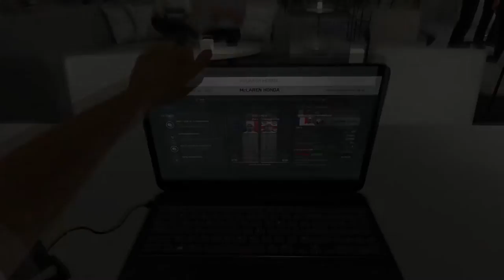F1 2016 #1 - MODE CARRIERE ! Wheelcam Logitech G29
Aujourd'hui début de la carrière sur F1 2016 au Volant G29 / Wheelcam en caméra embarquée !